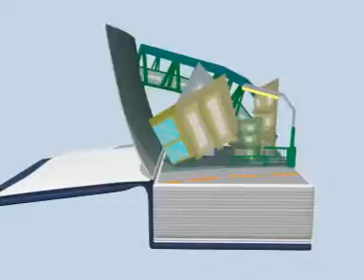หนูดีใจ-หนูใจดี ตอนที่ ๒๐ หนอนหนังสือ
การ์ตูนแอนิเมชัน ในโครงการ รู้ รัก ภาษาไทย
ชุด หนูดีใจ-หนูใจดี ตอนที่ ๒๐ หนอนหนังสือ